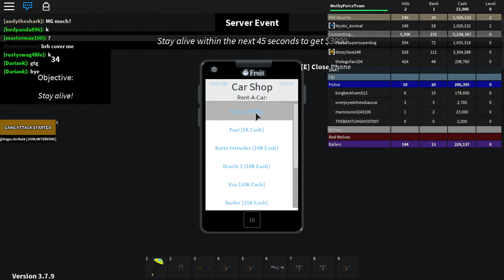Crashing a 10,000 Dollar Car - Roblox GTA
Help me out... WHAT THE HELL AM I DOING!!!